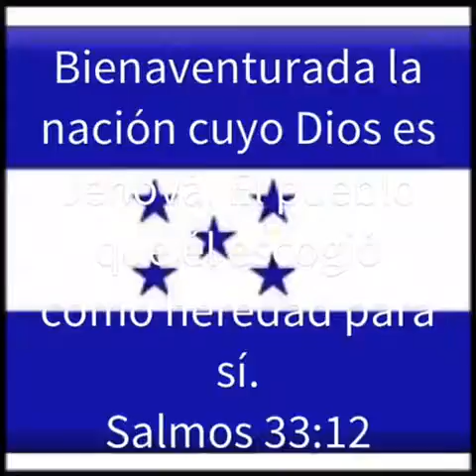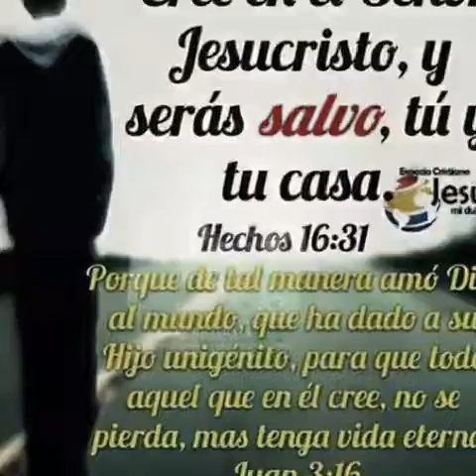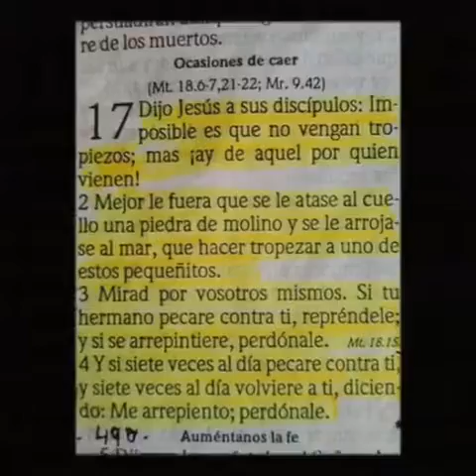Jonathan anariba la Historia de mi vida 2018